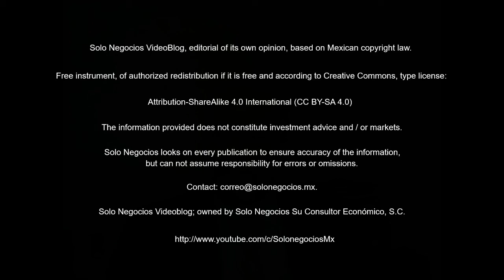[VBSN] Solo Negocios VideoBlog from July 03, 2018, under the topic: Solo Negocios Bulletin